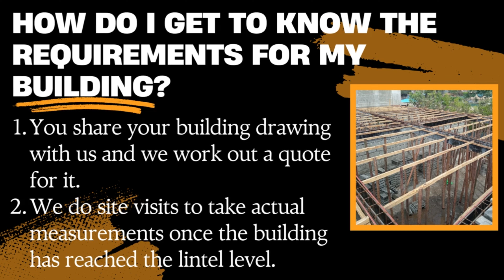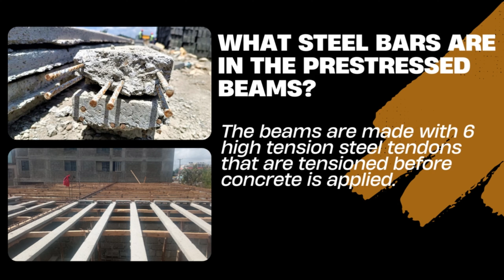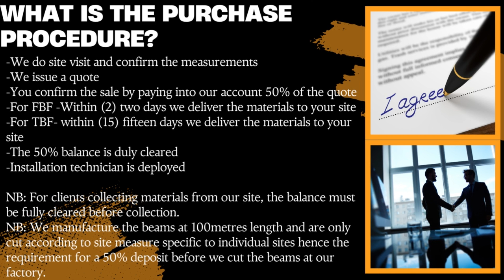MOTHERLAND CONCRETE FAQS